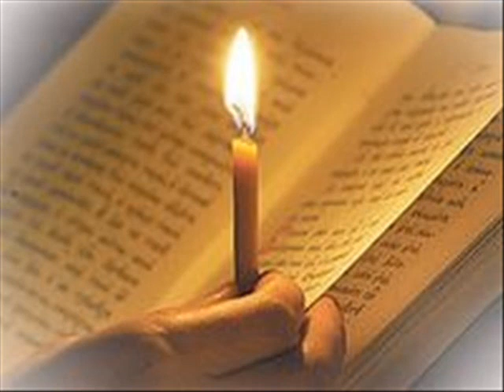"Поэт"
музыка Александр Былкин,стихи Галина Гордеева,исполнение Алексей Пискоха